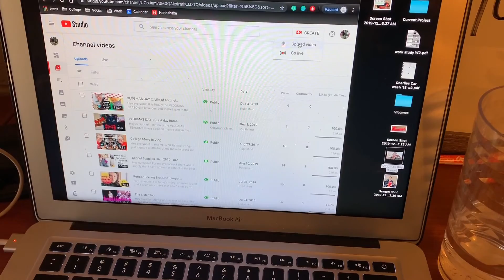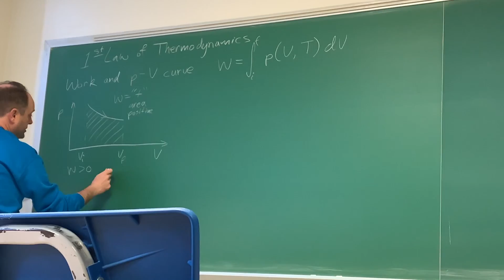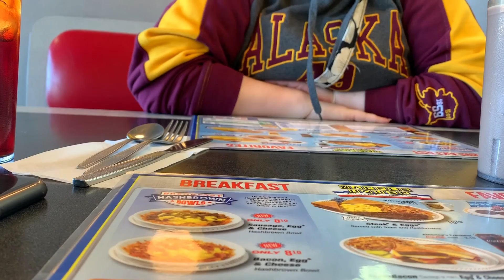VLOGMAS DAY 4: Montage of how cute my cat is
Hey everyone! It is finally the VLOGMAS SEASON!! I have decided to part take in the whole vlogmas series. Which if you do not know what Vlogmas is, it is basically where YouTubers vlog every day from December 1st until December 25th.  I am so excited to do this and I really hope that it grows me as a YouTube.

If you have any ideas for me or feedback I would love to hear it in the comments down below!

Camera:
- iPhone built-in camera

Editing Software:
- iMovie